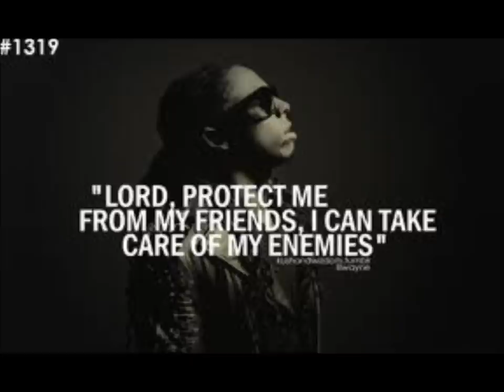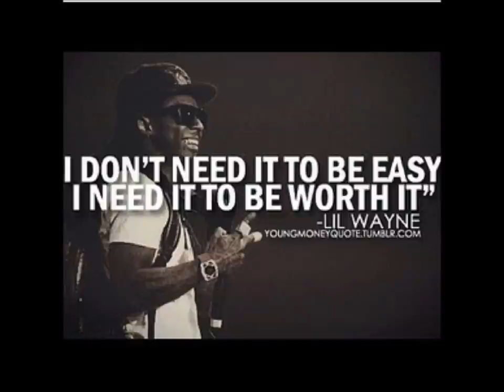TRUCK YEAH TIM MCGRAW GREAT QUALITY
Song by Tim Mcgraw

Got Lil' Wayne pumpin' on my iPod
 Pumpin' on the subs in the back of my crew cab
 Redneck rockin' like a rockstar
 Sling a lil' mud off the back, we can do that
 Friday night football, Saturday Last Call, Sunday Hallelujah
 If you like it up loud and you're hillbilly proud
 Then you know what I'm talking about

Let me hear you say, Truck Yeah
 Wanna get it jacked up yeah
 Let's crank it on up yeah
 With a little bit of luck I can find me a girl with a Truck Yeah
 We can love it on up yeah
 'Til the sun comes up yeah
 And if you think this life I love is a little too country
 Truck Yeah

Our party in the club is a honky tonk downtown
 Yeah that's where I like to hang out
 Chillin' in the back room
 Hangin' with my whole crew
 Sippin' on a cold brew, hey now!
 Got a mixed up playlist, DJ play this
 Wanna hear a country song
 Throw your hands up now, let me hear you shout

Truck Yeah
 Truck Yeah

Rap or country, city farm
 It don't matter who you are
 Got a little fight, got a little love
 Got a little redneck in your blood
 Are you one of us?

Truck Yeah
 You're right on the money
 Truck Yeah!